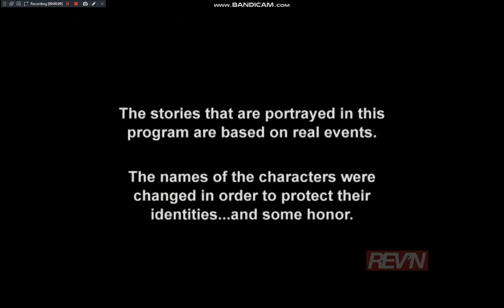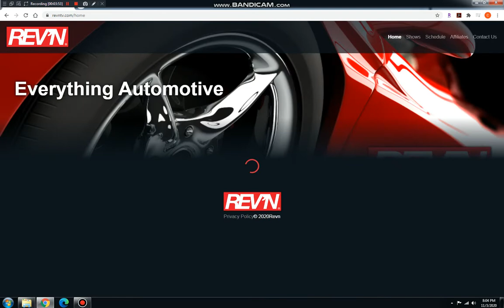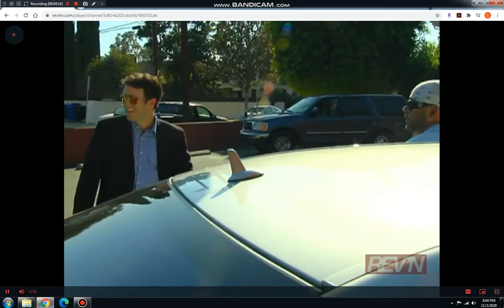Operation Repo Season 7 Episode 4 Part 1